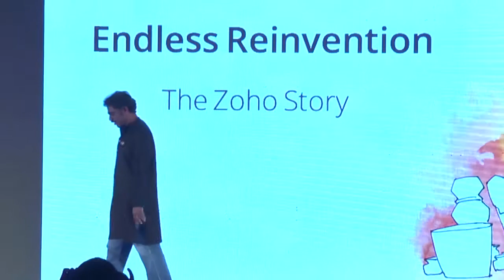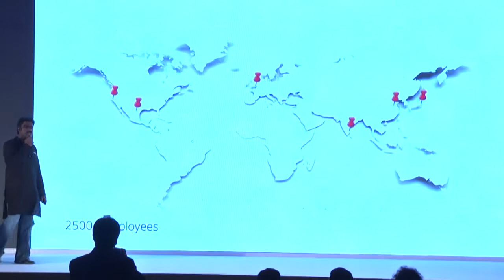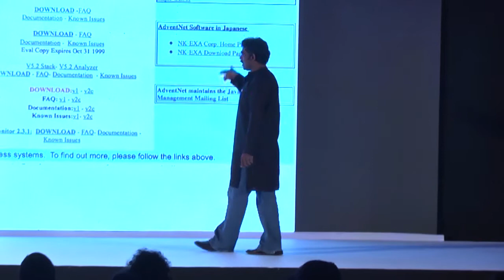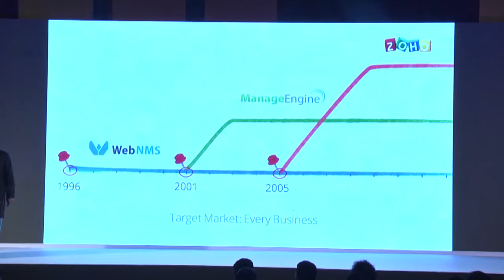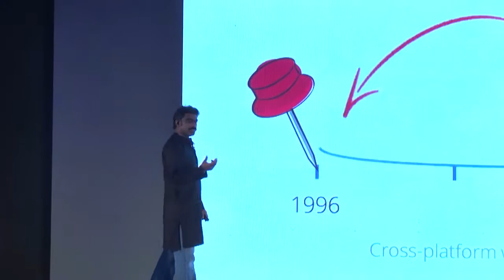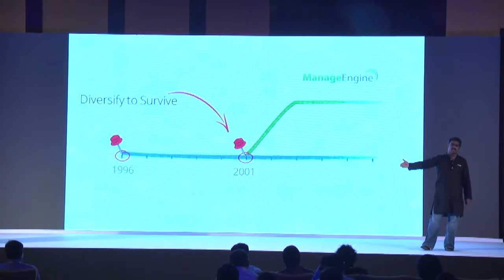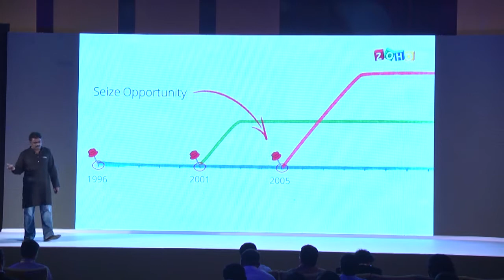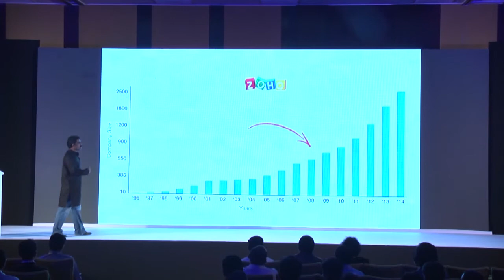Endless Reinvention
The road wasn't without bumps. Resilience and reinvention are the enduring values that outlive others.